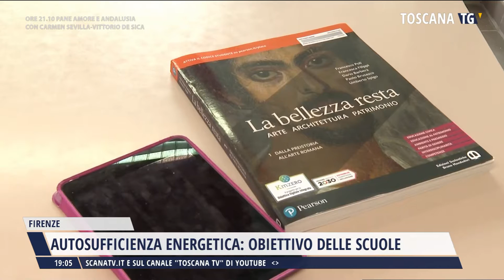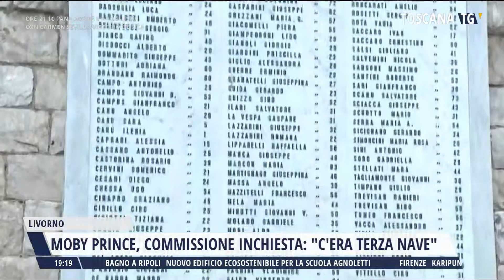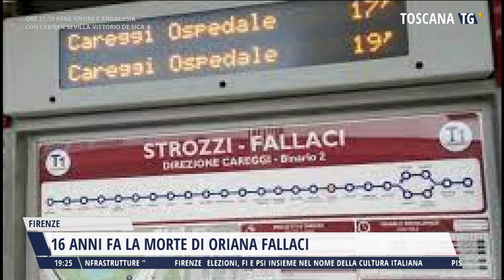2022-09-15 TG REGIONALE ORE 19.00